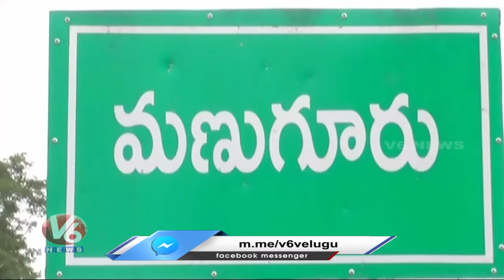Coal Production Stopped For Non Stop Rains At Khammam District | V6 News